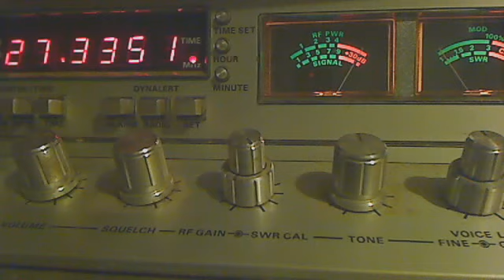Skip on Sideband - 91SD388 Jules from Borneo - 21 October 2013 23:43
Talking on Sideband to 91SD388 in Borneo